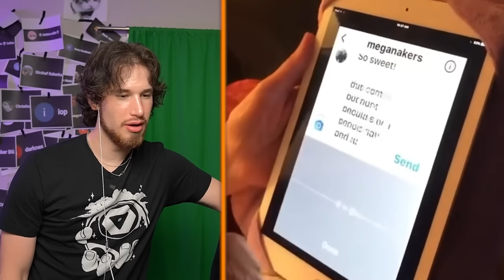This Boat Stole an Entire Island...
SUB TO @DailyDoseOfInternet !